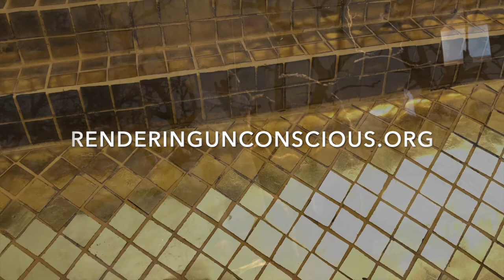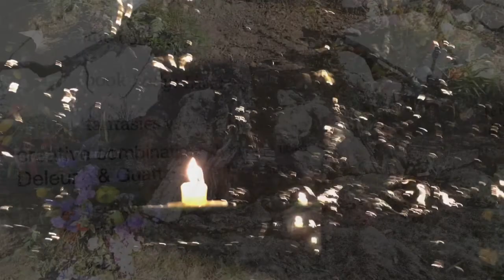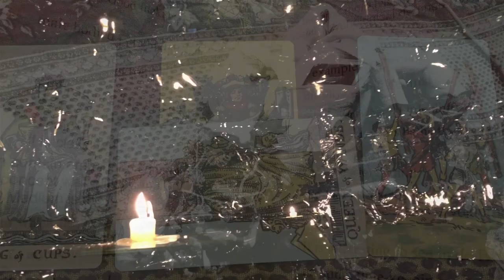RU195: MARK AMERIKA, DAVID GUNKEL, PAUL MILLER, EDUARDO NAVAS, ARAM SINNREICH ON REMIX POST-RATIONAL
Rendering Unconscious welcomes this group of discussants to talk about remix and the post-rational future! Mark Amerika, David Gunkel, Aram Sinnreich, Paul Miller, Eduardo Navas.

Visit the main website for more information and links to everything

The song at the end of the episode is “These Boots (Just got a brand new pair)” from the album "Conceive ourselves" by Vanessa Sinclair and Pete Murphy.

Image: Artwork by Vanessa Sinclair